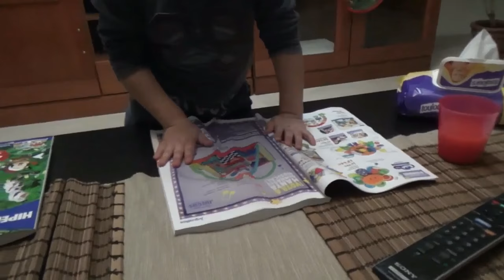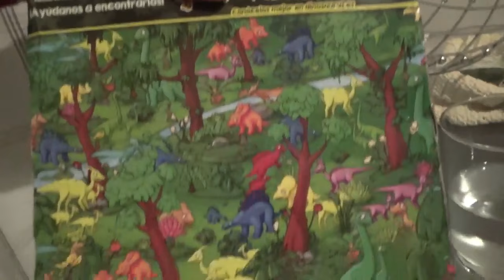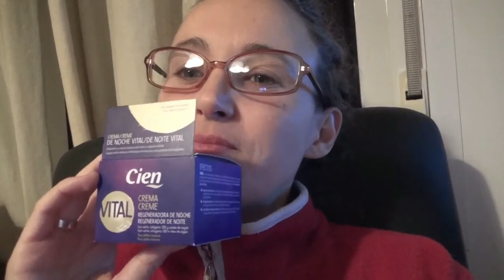MENUDA SEMANITA SIN COCHE! parte 1